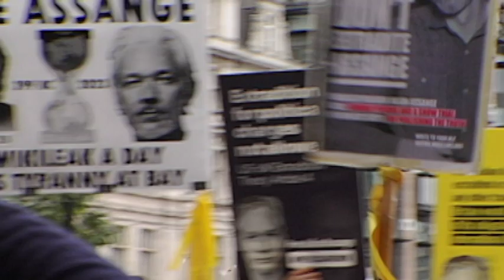Hrafnsson for Assange: "Stop the persecution" (London June 24 2023)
JUNE 2023, LONDON: WikiLeaks editor Kristinn Hrafnsson stands on the Fourth Chair of Davide Dormino's AnythingToSay? statue in London's Parliament Square on June 24, to speak to the judicial persecution of US-UK political prisoner Julian Assange.